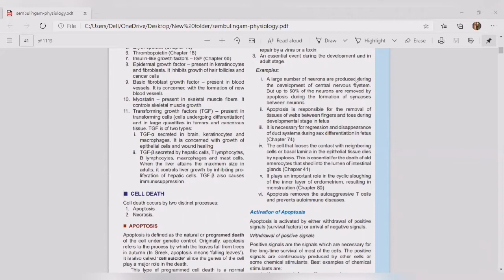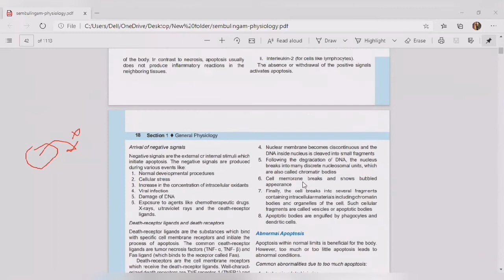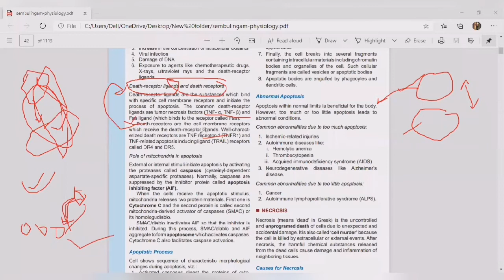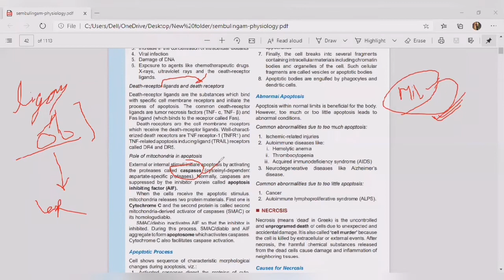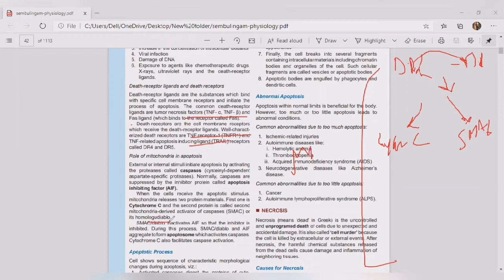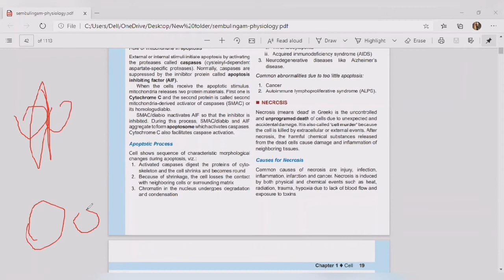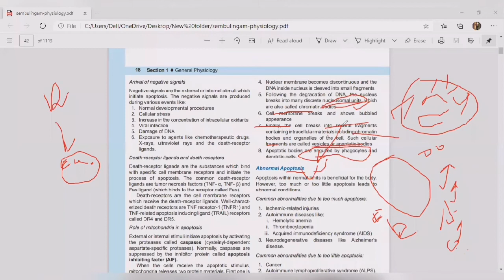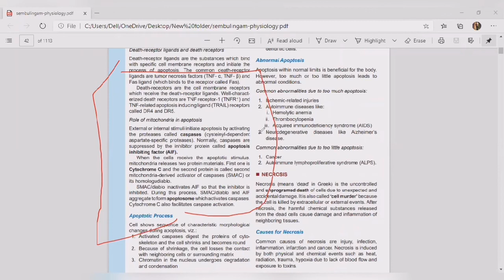CELL DEATH || APOPTOSIS || PART-2 || CELL BIOLOGY || ANATOMY & PHYSIOLOGY OF HUMAN CELL